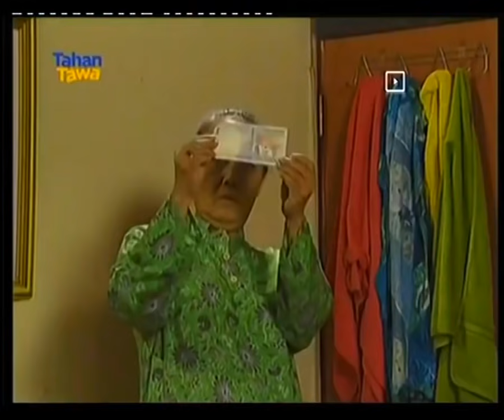133. Bajaj Bajuri: Susah Cari Setoran di Hari Lebaran